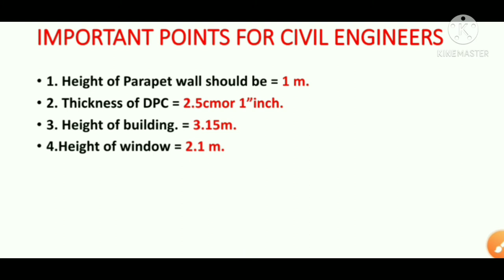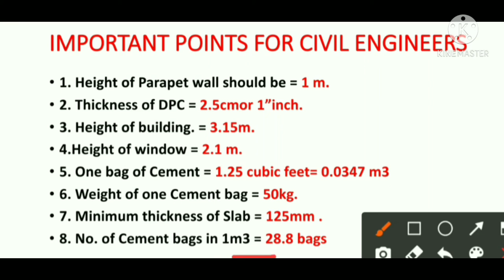IMPORTANT POINTS FOR CIVIL ENGINEERS II 08 Things Only Civil Engineers Know II For Civil Engineer